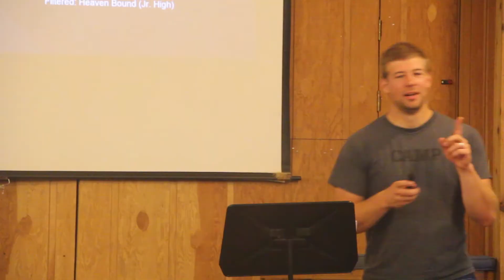2018 Week 1